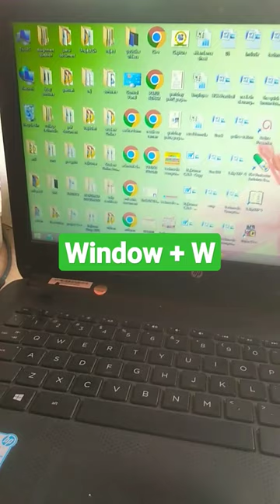Computer Window Setting # Shortcut Key